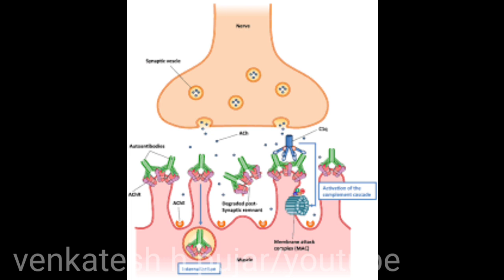रिस्क फैक्टर type 1 diabetes|risk factors for type 1 diabetes|hindi explanation